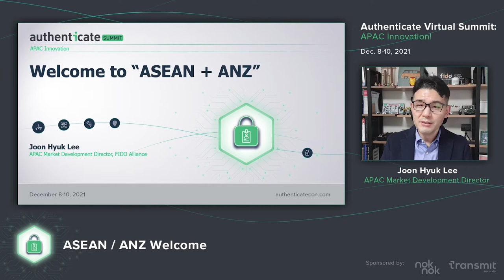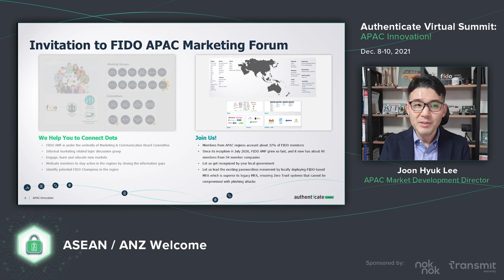Video: APAC 2021: Welcome to ASEAN/ANZ Welcome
Speaker: Joon Hyuk Lee, FIDO Alliance